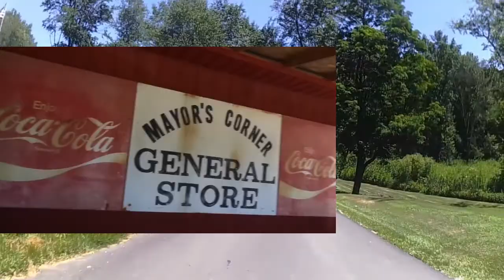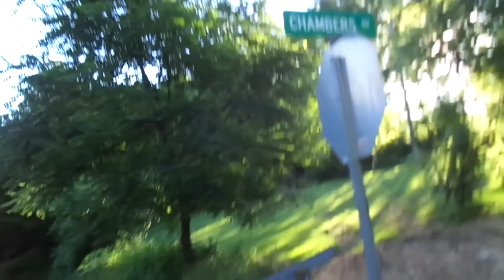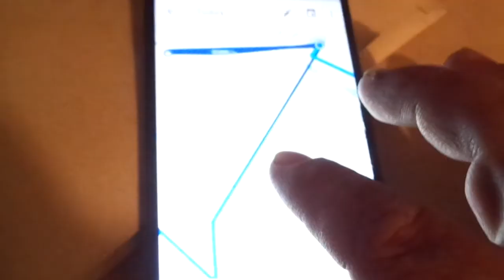9 Hour Adventure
We had such a wonderful Saturday on (and off) the asphalt. We visited West LaFayette and ate at Myer's Corner Restaurant. We also visited Coshocton, and we stopped at the Mayor's Corner in West Bedford. We saw tons of bikers along the route from Dresdan, through Zanesville and all the way to McConnellsville. Then we went to Caldwell to visit Shane and got a bite to eat. We ate it on Shane's front porch (even though he wasn't home). Then we rode through Cambridge and finally made our way back to the clubhouse. All-in-all we spent nine hours having this wonderful adventure through our little piece of Ohio and I can barely wait to do it again!